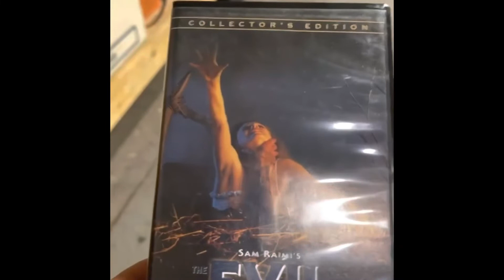Knights of Sumeria Flashback weekend meet up: The End of an Era 2019-2022